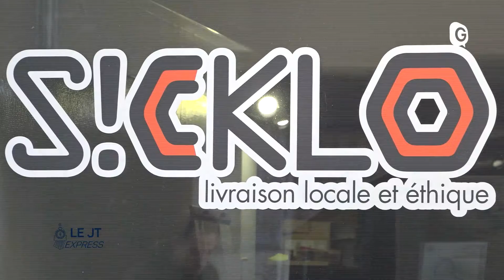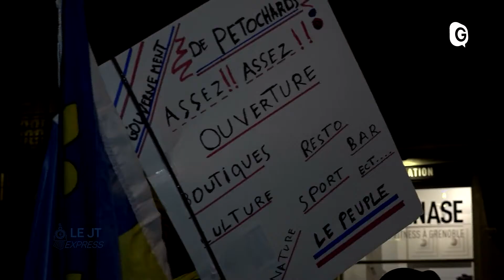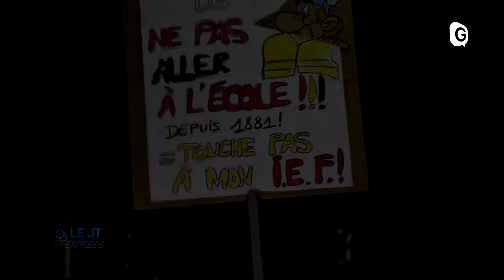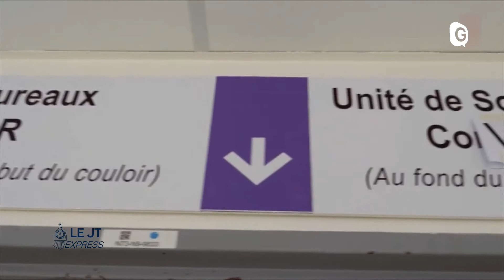Le JT Express - JT EXPRESS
JT Express du 21 NOVEMBRE 2020
Le résumé de l'actu de la région grenobloise de la semaine écoulée  Le JT Express